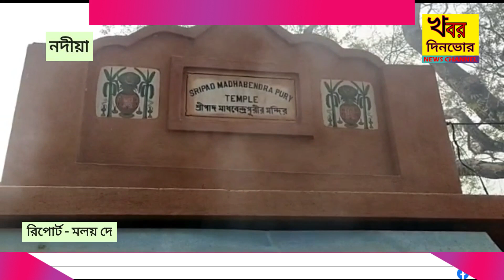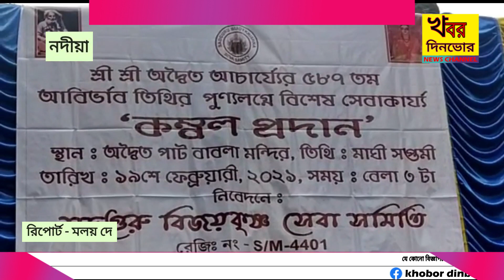শ্রী শ্রী অদ্বৈত আচার্য্যের শান্তিপুর ধরাধামে অবতীর্ণ তিথি ।